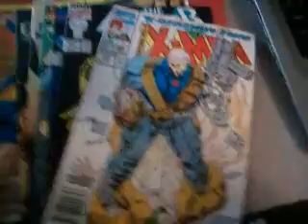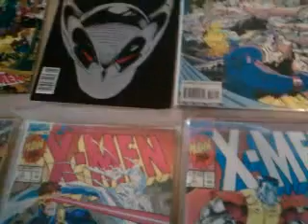lots of comics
i need to know what issue some of them are